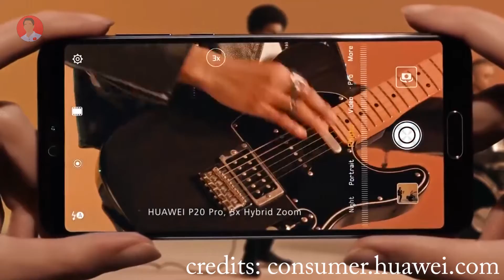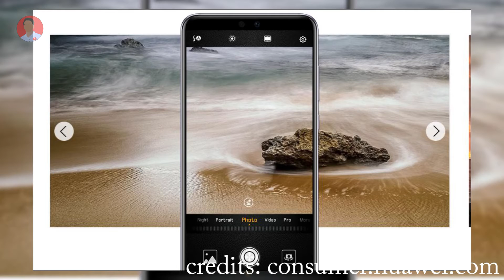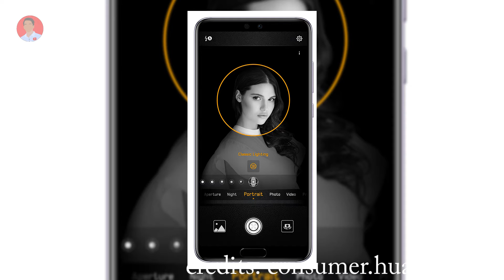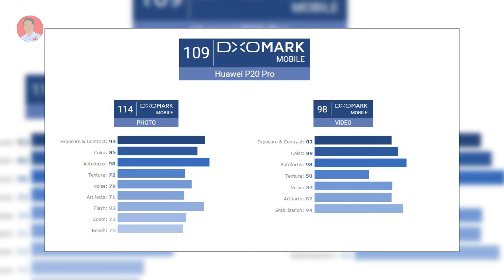3 கேமரா விளக்கம் Huawei P20 Pro Mobile in தமிழ்